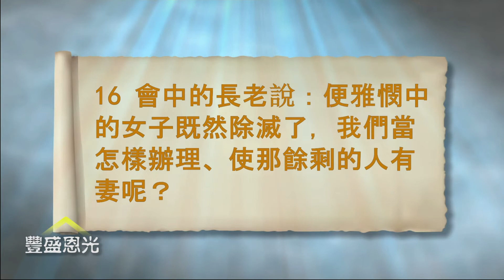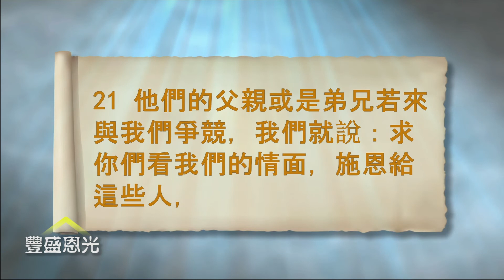豐盛恩光—士師記導讀系列48：以色列人後悔-助便雅憫復興（士二十一：1—25）